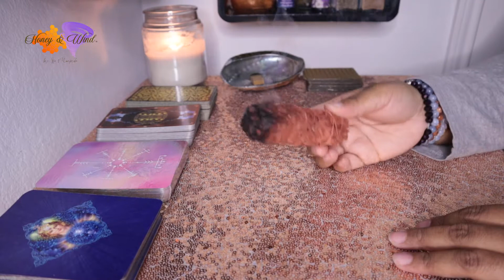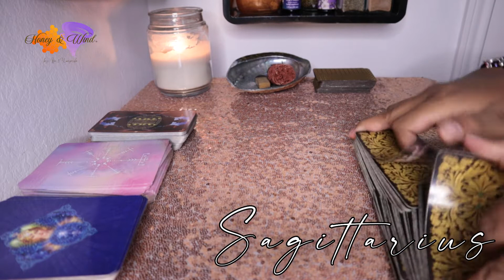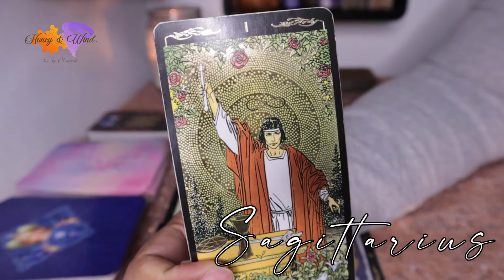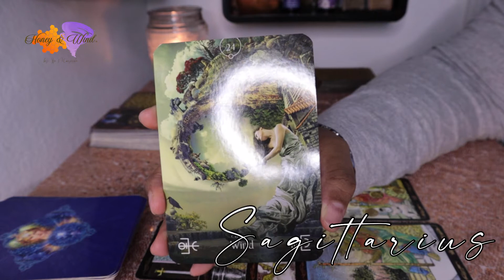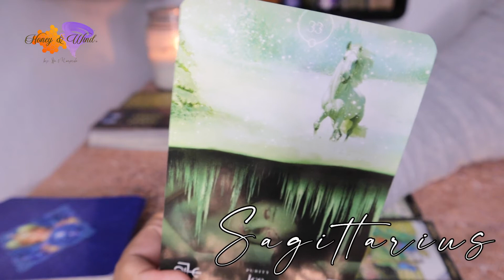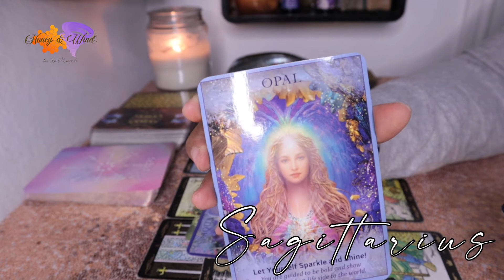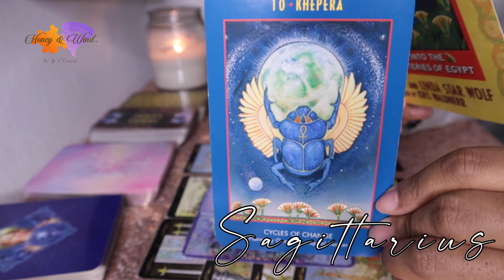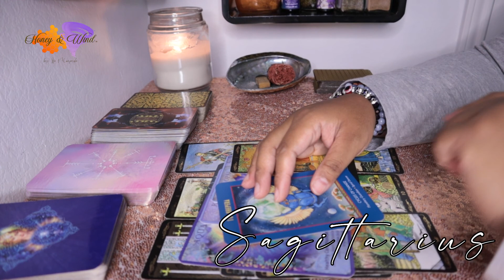Your Cut Off Game Strong Tho Sagittarius ♐️ ‼️ Mid August Tarot & Energy Reading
Greetings Capricorn !  Here is your reading for Mid August 2021.  Remember time is fluid and this energy can be for the past present or future.  I pray you all have a dope day!

Or

$FilipinaVelarde

Song: Velarde - COLD